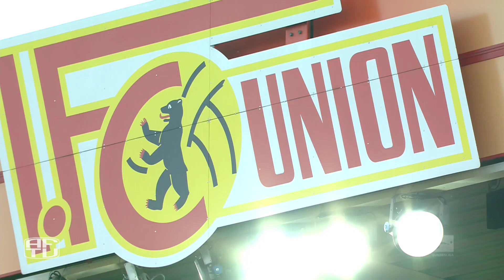Highlights: 1. FC Union Berlin - SC Paderborn 07, 16.06.2020 (Eigentor Zolinski)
KLASSENERHALT!!! MITGLIED WERDEN